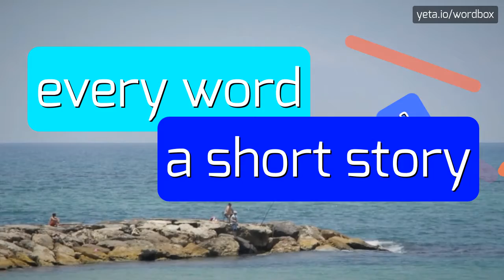HUMDING - HOW TO PRONOUNCE IT!?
Watch how to say and pronounce "humding"!